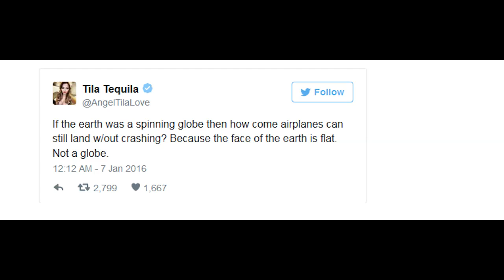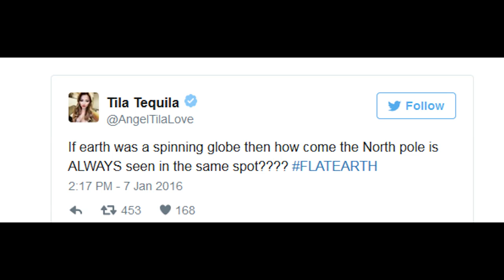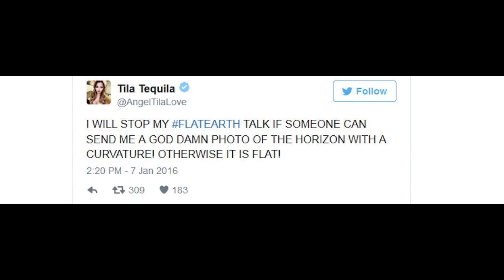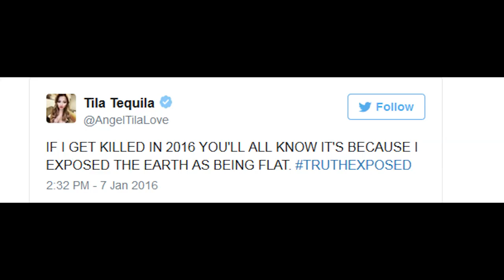Tila Tequila: The SMARTEST Woman Alive!!!!!!! OMGBBQSUACEVOTEFORPEDRO!!!!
For those of you people who may not understand. This is just a joke. Because some people out there don't understand sarcasm. Because there is bound to be some people who think this is real. lol